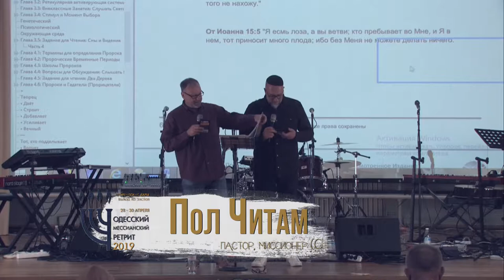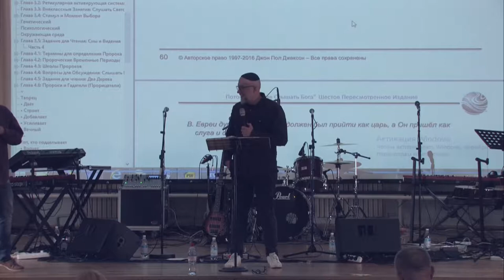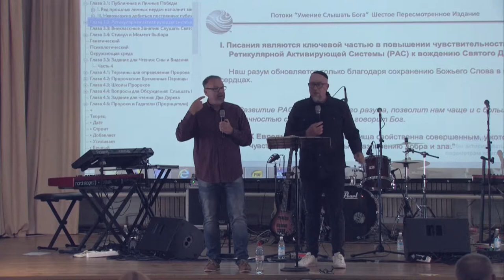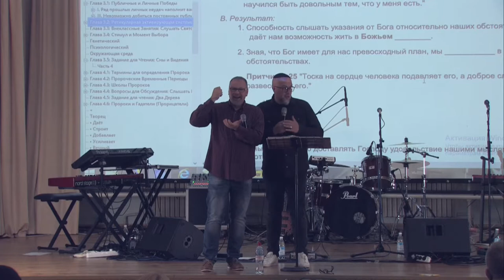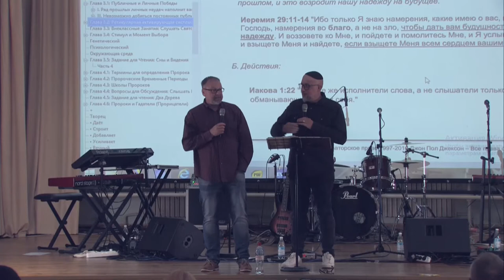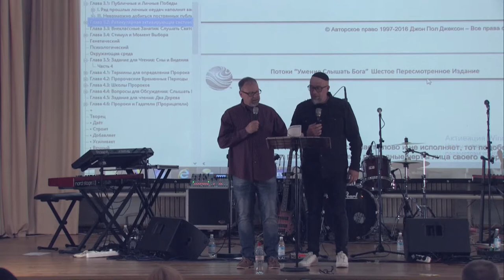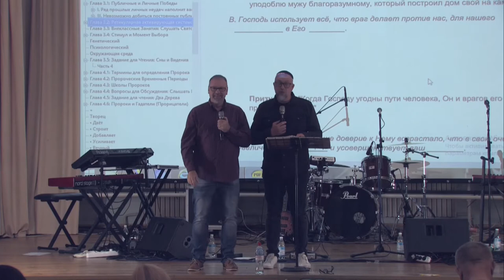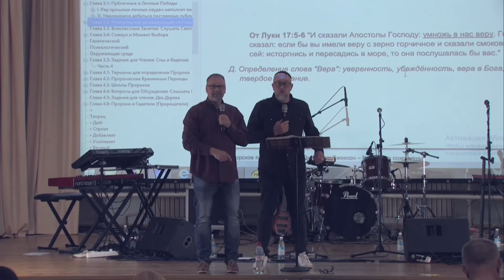29.04.2019_2 день ОМР 2019 _1 сессия_Пол Читан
Одесский Мессианский Ретрит  2019
"Пророческие дары - выход из застоя"

2 день (утреннее служение)
1 сесcия_Пол Читан
"Искусство слышать Бога"